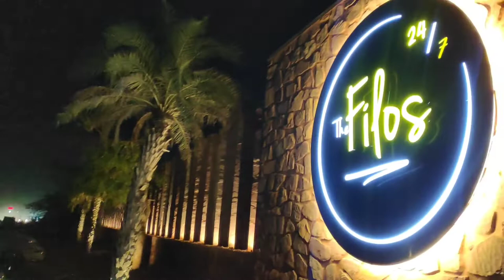Jodhpur 5 star hotel The Filos rajasthan | famous restaurants in jodhpur | indian street food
street food
indian food
chaat
pani puri
pav bhaji
jodhpur street food
jodhpur food
jodhpur food tour
famous jodhpur food
jodhpur food guide
famous places in jodhpur
famous restaurant in jodhpur rajasthan

Jodhpur is famous city in the rajasthan. here we are on 10 days tour from Ludhiana city punjab.
today we are going to eat something delicious something good. so we decided to go in the Filos restaurant which is located in jodhpur rajasthan. which is a premium location for eating food and drinking.. there is also a swimming pool in centre of the restaurant..